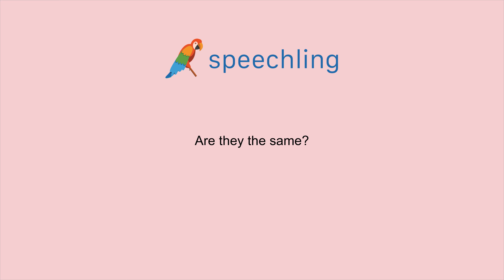How to say "Are they the same?"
Male Voice:
Are they the same?